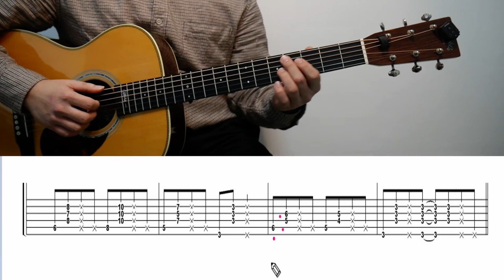퍼커시브주법 비행운